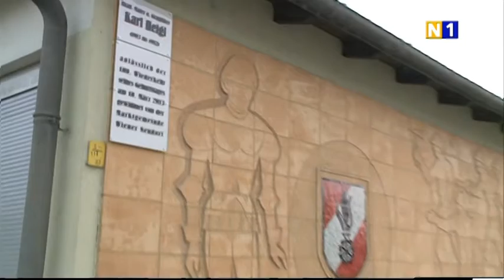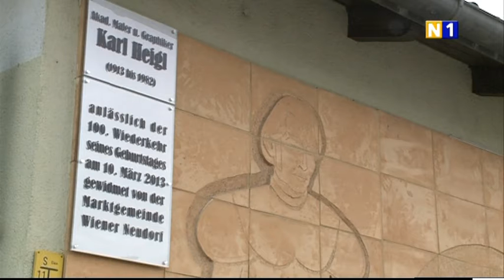Ehrentafel für Karl Heigl in Wiener Neudorf